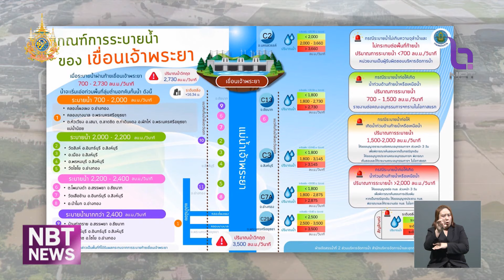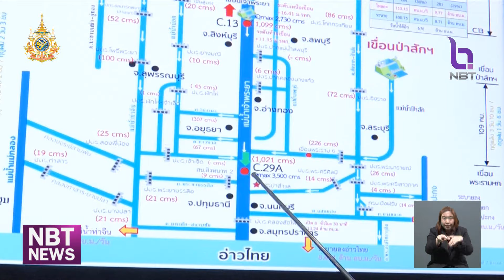เขื่อนเจ้าพระยาเพิ่มการระบายน้ำ เตรียมรับน้ำเหนือ ข่าวค่ำ วันที่ 28 สิงหาคม 2567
จากภาคเหนือ น้ำก็จะไหลลงมาที่ภาคกลาง ซึ่งตอนนี้น้ำชุดแรกจากสุโขทัย ลงมายังจังหวัดพิจิตรและนครสวรรค์แล้ว ทำให้ทั้ง 2 พื้นที่มีปริมาณน้ำมาก เขื่อนเจ้าพระยาก็เพิ่มการระบายน้ำ เพื่อพร่องน้ำรองรับน้ำเหนือที่จะมาถึง